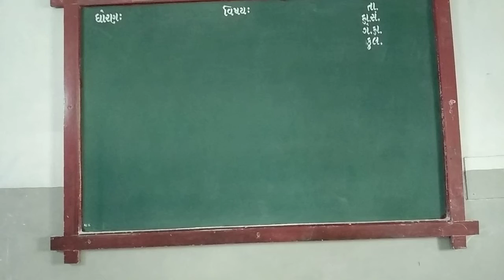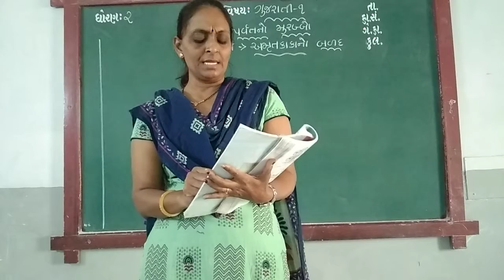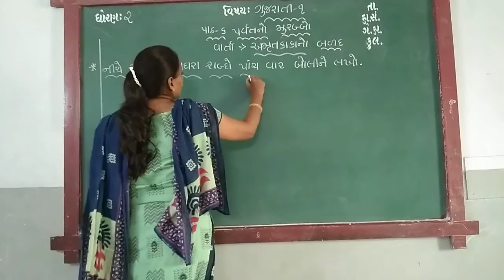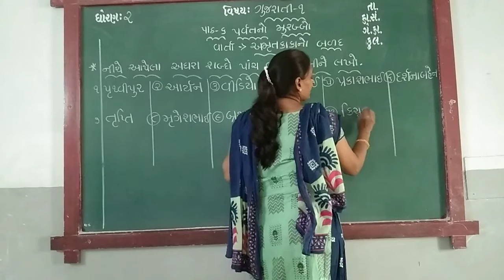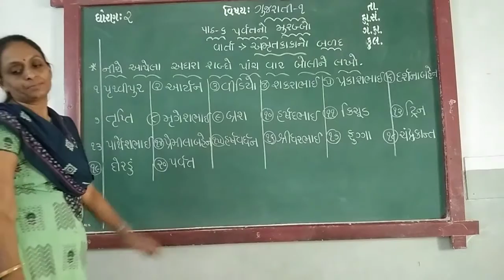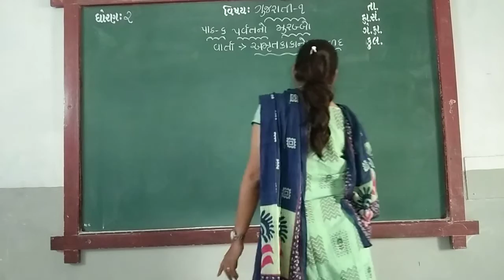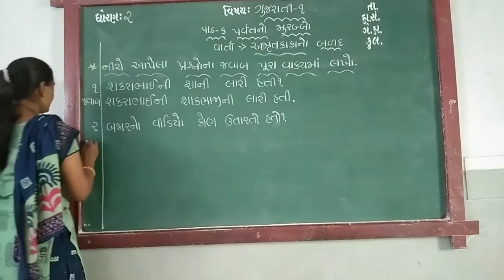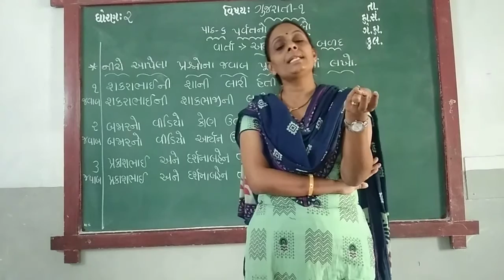GUJ MED STD 2 SUB GUJ 1 CH 6 P 3